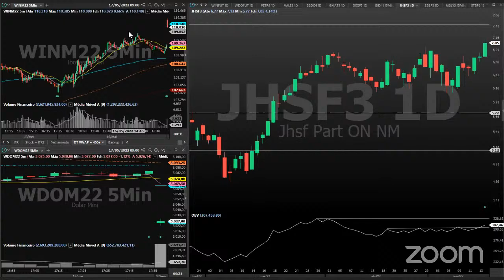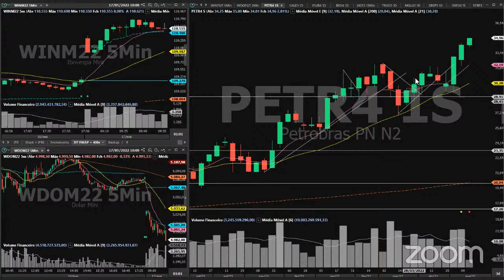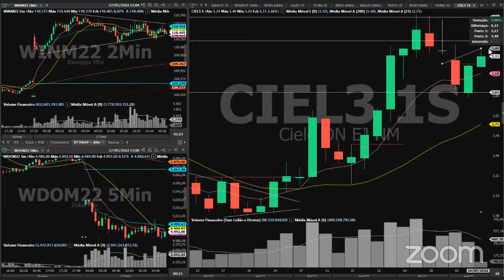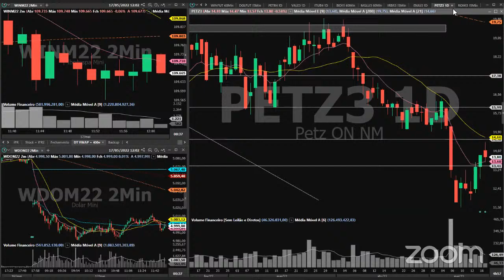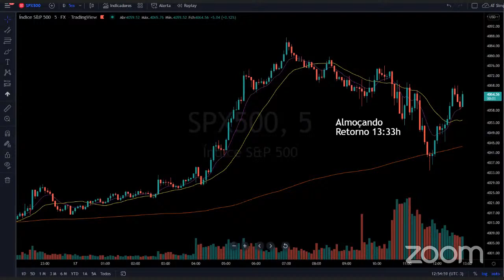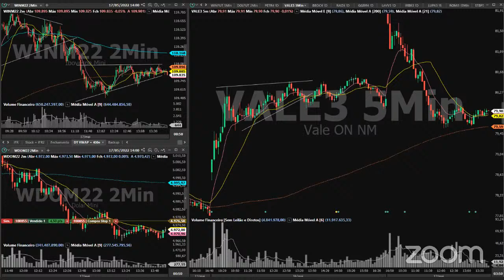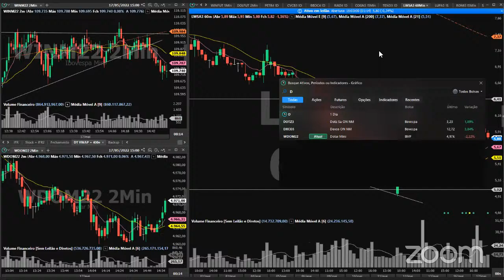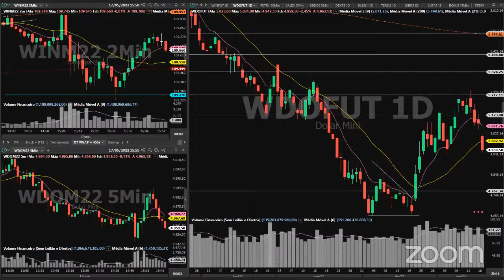17-05 Day Trade Ao Vivo Indice Dólar e Ações - Análises em Tempo Real com Mikail Maksymiw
Tenha uma experiência AO VIVO e sem delay na melhor sala de trade do Brasil como membro da Comunidade Segue o Gráfico 🚀🚀🚀

Nosso analista Mikail Maksymiw, trader há 9 anos e analista certificado (CNPI-T), vai comandar as analises, seguindo à risca o Método Palex, testado e aprimorado por 15 anos por seu criador, Alexandre Fernandes (Palex).

*A transmissão original ocorre pelo Zoom e está sendo retransmitida aqui, em tempo real, para que você possa experimentar nossas análises ao vivo.

Assine nossa Comunidade com acesso ilimitado às análises diárias Ao Vivo, conexão com nossos analistas e alunos com Chat, Zero de Delay e ainda receba as melhores entradas:
(1) Sala ao Vivo de Segunda à Sexta
(2) Planilhas com setups armados para o dia seguinte (Segunda à Quinta)
(3) Análise Semanal + planilhas com Setups armados para a semana seguinte (Postada aos sábados)
(4) Notícias e fatos relevantes em tempo real todas as manhãs

Ficou com dúvidas? Fale com nosso Suporte Oficial pelo WhatsApp